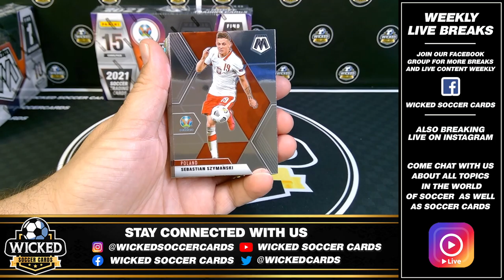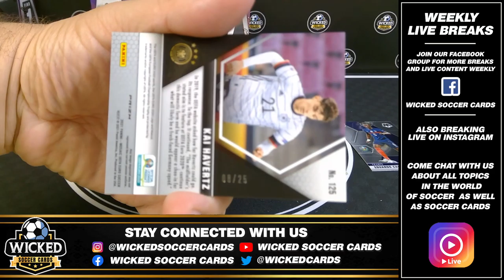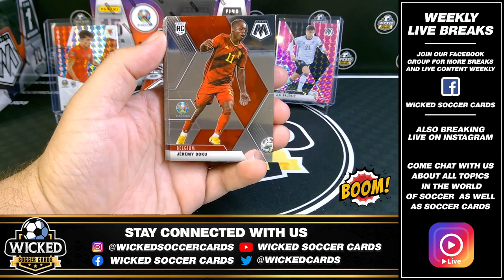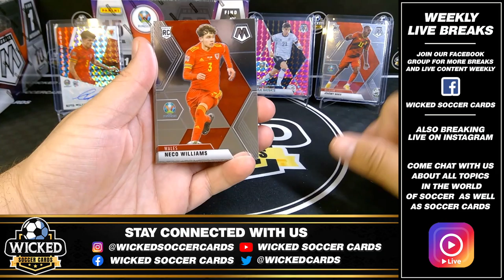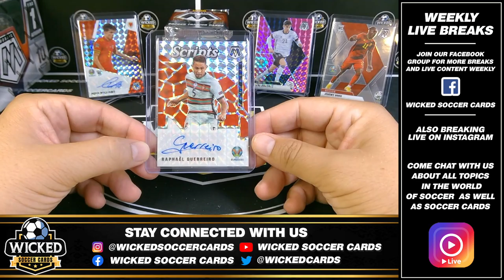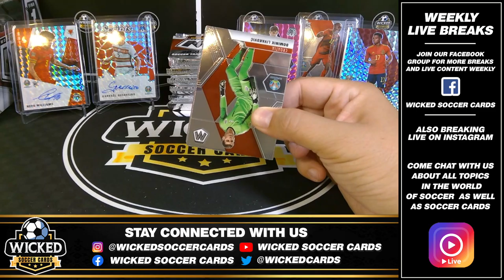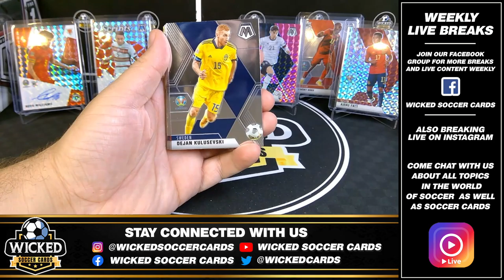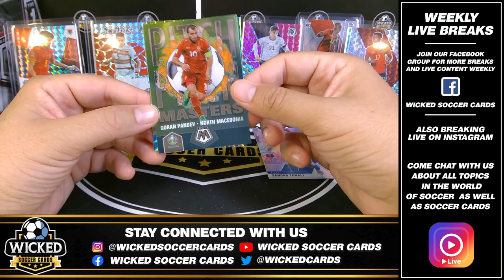2021 Mosaic UEFA Euro 2 Box Break #1